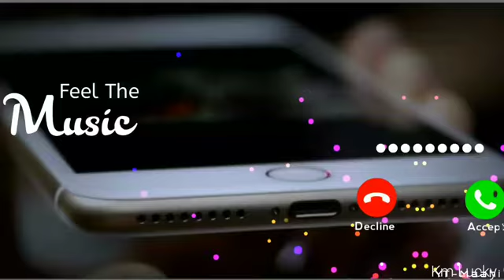ringtone dj song hindi mein ngtone dialogue igtone download rngtone dhun ringtone dj remix (3)